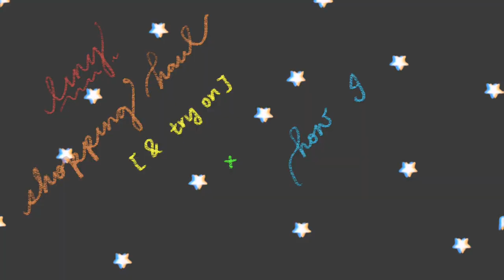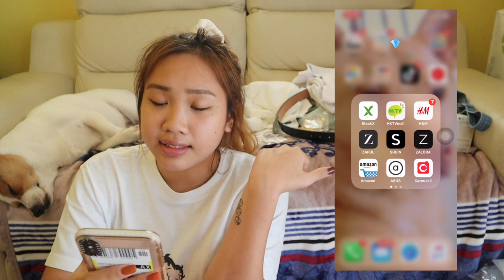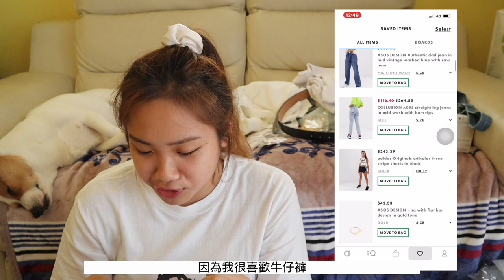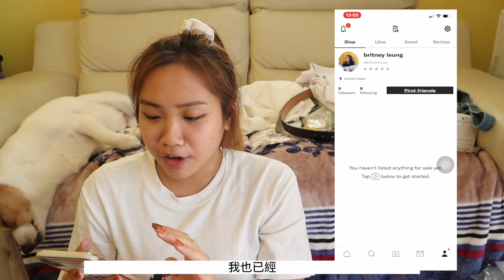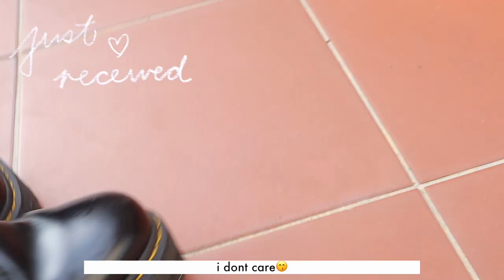ASOS & ZAFUL try on haul + 喜歡的online shopping app👗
BGM🎧:
Coffee - Eric Reprid prod. Clueless Kit
Passenger Seat - Clueless Kit ft.køra
Niche-  Eric Reprid prod. Clueless Kit
Not You - Clueless Kit ft. kora

things i bought from asos :

ASOS DESIGN Tall turtle neck long sleeve rib crop top in white

ASOS DESIGN skater boyfriend jeans in bleach wash with rope belt

ASOS 4505 training t-shirt with quick dry in black

Disney Winnie the Pooh Eye Mask - Honey and Coconut

things i bought from zaful :

ZAFUL High Waisted Bandeau Bikini Set - Medium Sea Green M

ZAFUL Letter Patched Crew Neck Crop Sweatshirt - White L

OUTFIT on me👠 :
TOP // Jackson Miyake x Betty T shirt
BOTTOM // UCLA sweatshorts

EQUIPMENT📸 :
BODY // Canon EOS M50
LENS // EF-M 15-45mm f/3.5-6.3 IS STM
MIC // Rode VideoMicro Compact